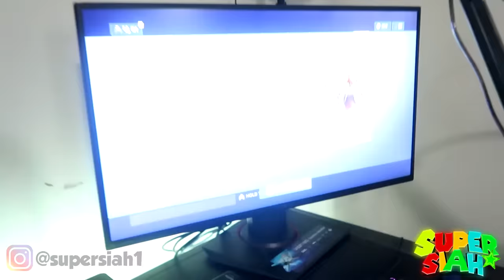LAST to LEAVE the SHOWER Wins $$$